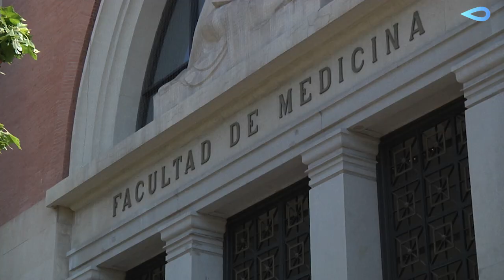XV Congreso Salud ambiental con Emilio Bonet de Gamaser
🌍🌡️La salud ambiental y el cambio climático es cosa de todos. Nuestros expertos han estado en el XV Congreso de Salud Ambiental SESAValencia2019. Emilio Bonet de Gamaser ha dado las claves sobre el control de agua en un establecimiento y Guadalupe Sastre de Global Omnium ha abordado la importancia de controlar los posibles virus en el agua de los abastecimientos